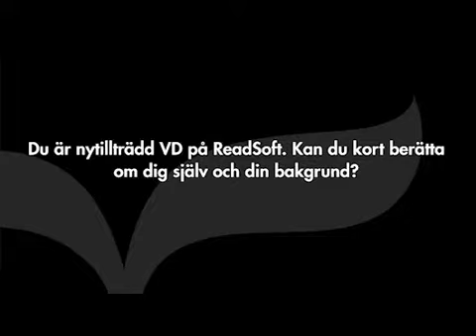ReadSoft - Bra momentum i USA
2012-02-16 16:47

ReadSofts VD Per Åkerberg svarar på frågor om sin egen bakgrund, ReadSofts position och förutsättningar från 2012 och framåt, den finansiella utvecklingen under Q4 och helåret 2011, det momentum som bolaget känner av och om det är några marknader som går extra starkt samt bakgrunden till förvärvet av foxray.